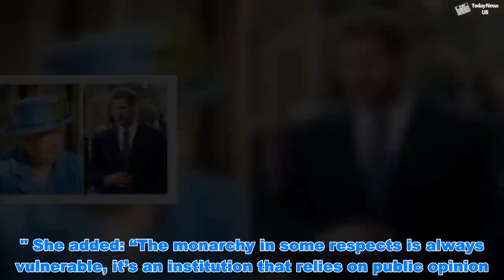Meghan Markle WARNING: How the Queen 'is worried about NIGHTMARE situation with Duchess' - Today Ne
Meghan Markle WARNING: How the Queen 'is worried about NIGHTMARE situation with Duchess'  - Today Ne   Prince Harry and Meghan Markle, the Duke and Duchess of Sussex, are now happily married after their spectacular royal wedding in May 2018. However, their relationship with Meghan’s father Thomas Markle Snr became strained just before their marriage, when he became embroiled in a series of staged paparazzi photos. Since then, Mr Markle has made a number of attacks on the royal couple in the media.  Queen Elizabeth II news: The ONE thing Her Majesty 'DISLIKES' about...   Meghan Markle to 'DEFY' disapproving Queen with baby shower plans  His latest barb came this month as he released scans of a personal letter from the Duchess, in a move that has reportedly worried the Queen. “Royals” podcast, from Australian magazine New Idea, hears from royal experts Zoe Burrell and Angela Mollard. Ms Mollard said: “The fact that there’s no immediate resolution in sight, I think, would be terribly worrying for the Queen. “Her apparent comment on it is that it is ‘nightmare’.”  The comment was reported by well-respected royal correspondent Katie Nicholl, who wrote: "She told them both that the whole thing was becoming a nightmare and that they should try and sort things out." Ms Mollard commented: “[The Queen] has just had the family operating well, all on message, all marrying well! “Now Harry’s gone and married someone who has a history [that is] bringing difficulties to the family." She added: “The monarchy in some respects is always vulnerable, it’s an institution that relies on public opinion.  “The Queen needs it to be cohesive, needs it to be functioning, for people to be acting appropriately. “She’s spent her lifetime working towards stability. It must be incredibly dispiriting.” However, Ms Mollard also said she had a sympathy for the Duchess of Sussex and shared her opinion that Thomas Markle Snr was at fault. She said: “At the end of the day I genuinely believe it’s the parent’s responsibility to determine the relationship with their child, not the child’s responsibility. “Thomas Markle is failing her on every count.”     The comments come after Meghan Markle’s New York City baby shower, which she held on Wednesday. The Queen is said to disapprove of the American baby-shower tradition and reports circulated that the Duchess of Sussex was defying royal protocol. Channel 7 reporter Peter Ford said: "There may be some tone of disapproval about this – because there are reports going around that the royal family don’t approve of baby showers and she is defying them by going to New York and spending time with her close friends."